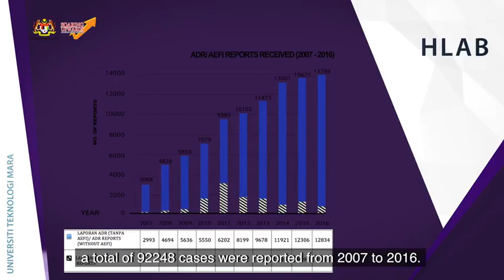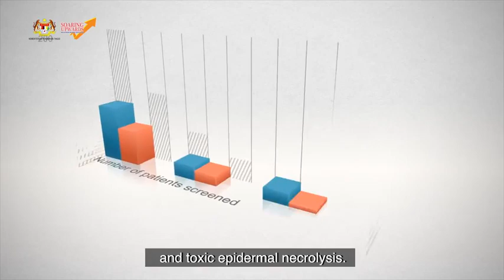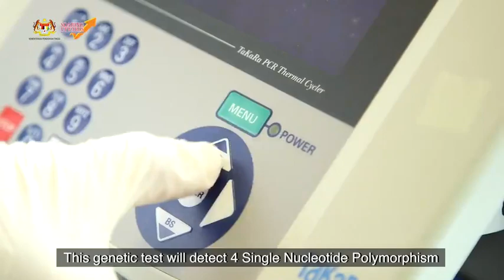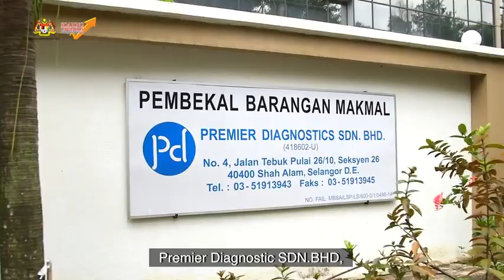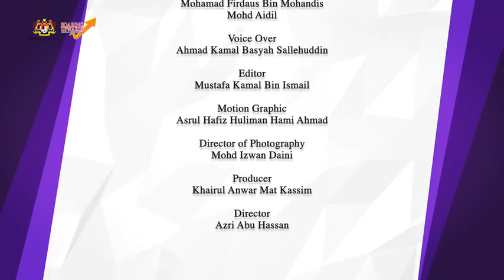PRECISION MEDICINE THROUGH GENOME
VIDEO BLOCKBUSTER TRANSLATIONAL RESEARCH

Precision medicine through genome can reduce the negative effects caused by drug withdrawal or adverse drug reactions (ADRs). Through the genetic screening test, patient’s condition can be identified and thus prevent the adverse effects that may be fatal. As a result, there is improvement in the level of healthcare and quality of life. The following is a short video on genome method research by UiTM. This research brings benefits to local and international people. This is the story our higher education Translational Research.